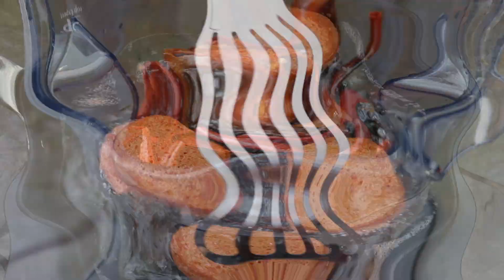TORTITAS DE CAMARON CON NOPALES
2 LBS DE NOPALITOS FRESCOS
5 CHILES GUAJILLOS
5 CHILES ANCHOS
5 CHILES CALIFORNIA
6 HUEVOS GRANDES
4 OZ DE CAMARON SECO
1 CEBOLLA GRANDE
4 TAZAS DE AGUA PARA LOS CHILES
4 DIENTES DE AJO GRANDES
Y ACEITE PARA FREIR
1TBS DE CALDO DE POLLO EN POLVO
SAL ALGUSTO